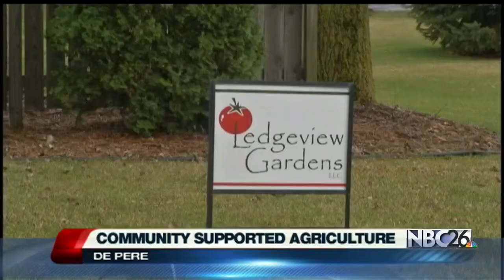Ledgeview Gardens to Offer Weekly Fresh Produce to Families